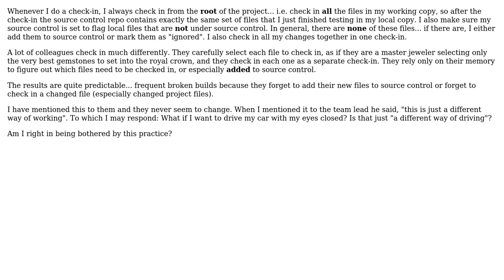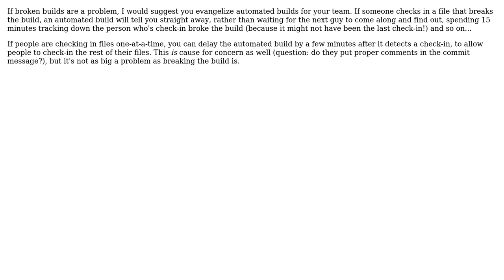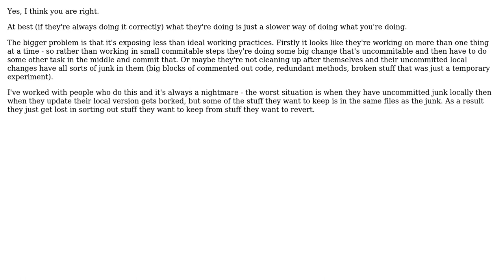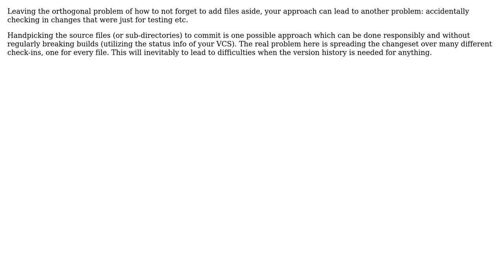Software Engineering: Not checking in from the project root (6 Solutions!!)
Software Engineering: Not checking in from the project root

With thanks & praise to God, and with thanks to the many people who have made this project possible! | Content (except music & images) licensed under CC BY-SA | Music | Images & others | With thanks to user nlawalker user JoelFan user g.f user FinnNk user Dean Harding user Brian Slesinsky user Amit Wadhwa and the Stack Exchange Network Trademarks are property of their respective owners. You are responsible for your own actions.